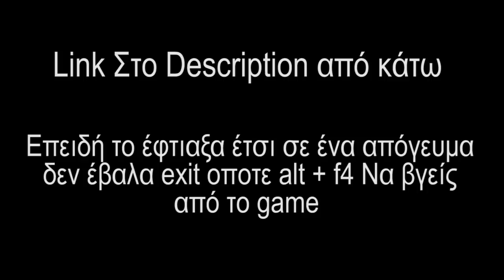Farty Dimitri Το καταπληκτικό sequel του flappy bird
Βαριόμουν οποτε είπα να φτιάξω μια βλακεία σε unity να περάσει η ώρα
Για να βγείς από το παιχνίδι πατα alt + f4 γιατί τελικά βαρέθηκα και δεν έβαλα exit

Όπως είπα το παιχνιδάκι φτιάχτηκε σε unity μέσα σε ένα απόγευμα μην ρωτήσεις πως εν έχει νόημα θέλεις να φτιάξεις και εσύ παιχνίδια κάτσε και διάβασε το google είναι ο καλύτερος σου φίλος

Χρήσιμες πληροφορίες
Μικρόφωνο : Τις πλακας 5 ευρώ από τα jumbo